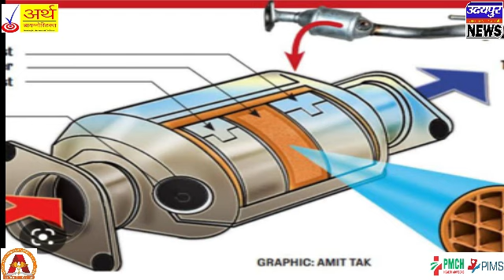ईको फ्रेंडली हुए चोर ,साइलेंसर से चुरा रहे है सोने से भी कीमती धातु